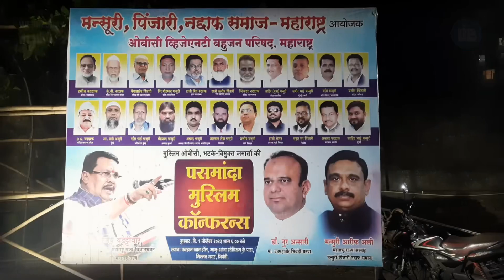‼️पसमांदा मुस्लिम कॉन्फ्रेंस